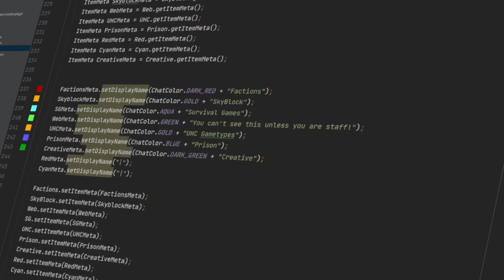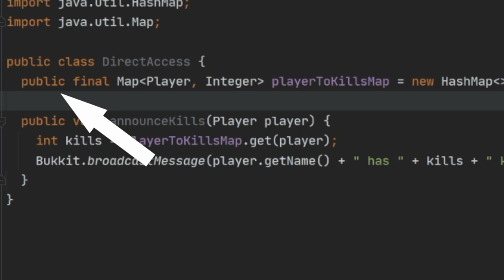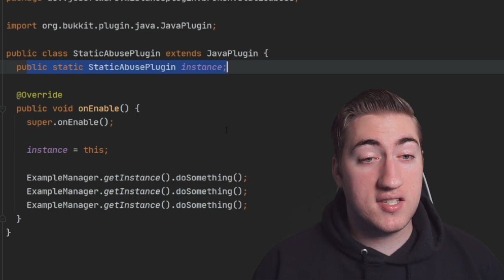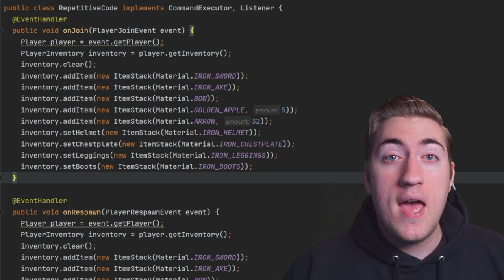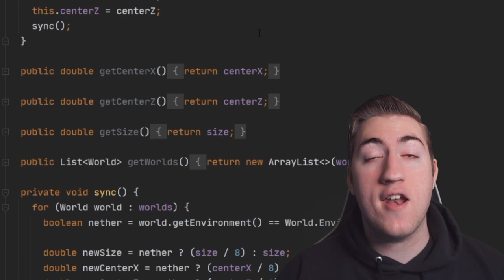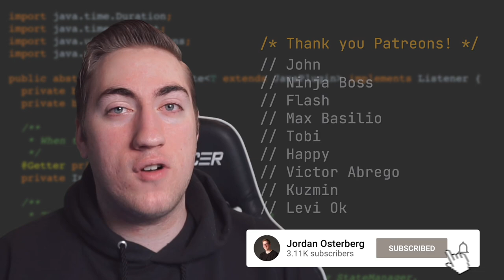7 Spigot Coding Mistakes You Need To STOP Making!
We all make mistakes, especially when writing code. Avoid these 7 Spigot Coding Mistakes and you'll have a much better experience and make better plugins :]

Get your name in future videos and download exclusive source code by becoming a patron!